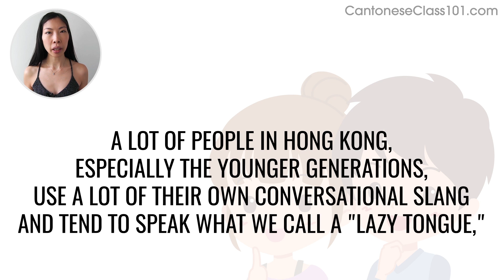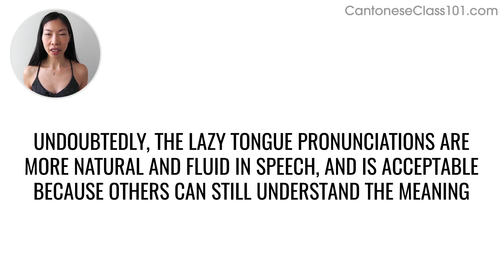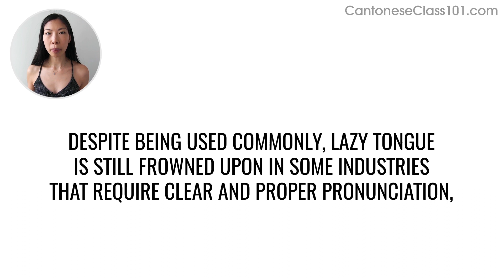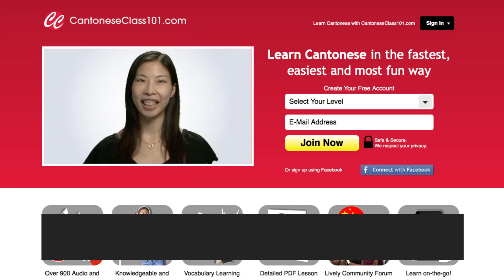Why Do I Sometimes Hear nei5, and Sometimes lei5?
Save 20% on FULL Access to CantoneseClass101 with your YOUTUBE coupon for All subscriptions